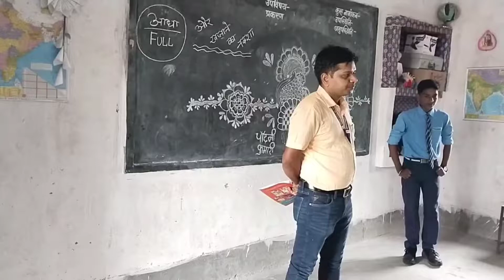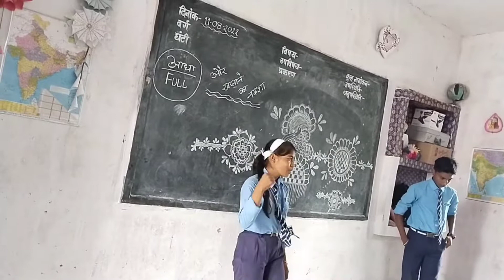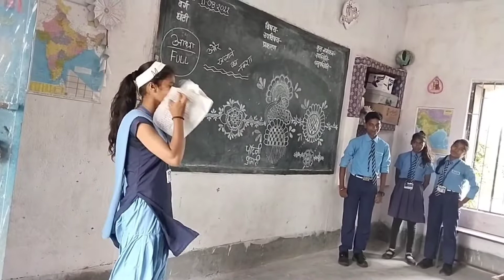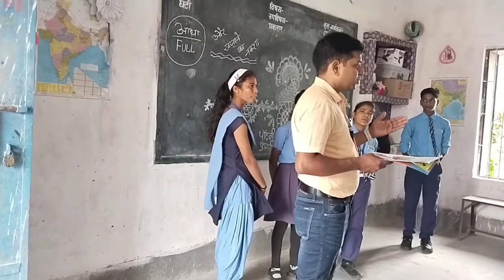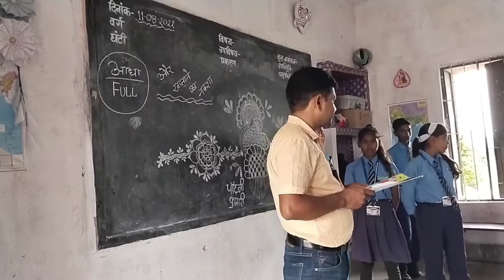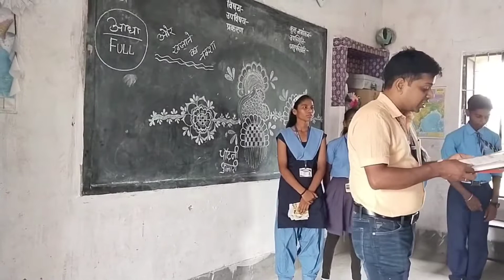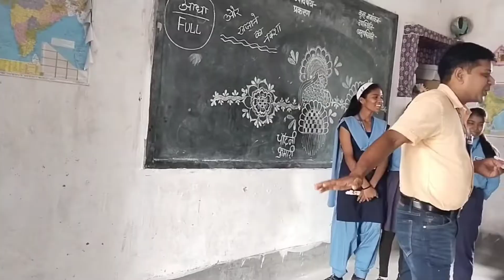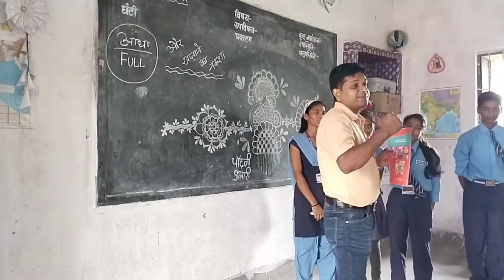M.S.SARDAR BIGHA NOORSARAI (NALANDA) "आधा FULL और खज़ाने का नक्शा" कहानी का प्रस्तुतीकरण।(by unicef)